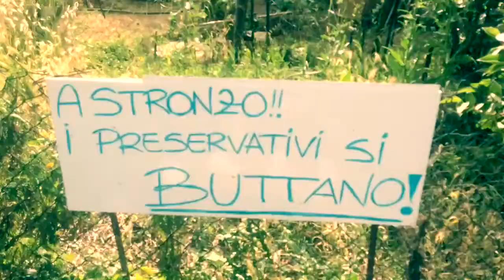Vlog 27/05/16 Friends | ft. Melissa Haze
Hello!

Info:
Name/nome/ime: Nikolina
Age/età/godine: 15
City/città/grad: Roma

Grazie per aver letto il box informationi ❤️

I send you a lot of cotton candy 🌈
Ti mando tantissimo zucchero filato 🌈
Šaljem ti Puno secerne vune 🌈

Vidimo se do sledeceg videa!